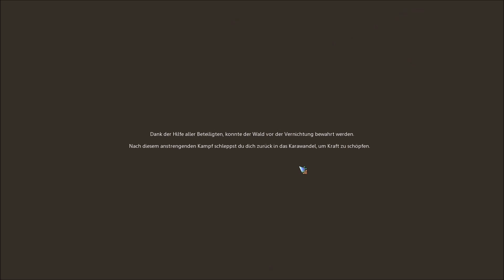Let`s Play Twin Saga 003 [German][FullHD]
Wichtige Links
Youtuber